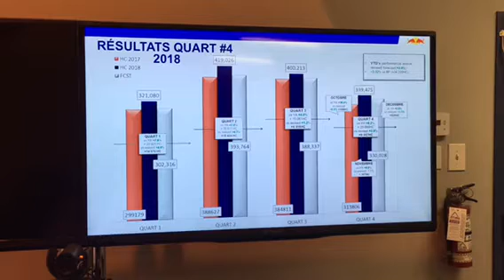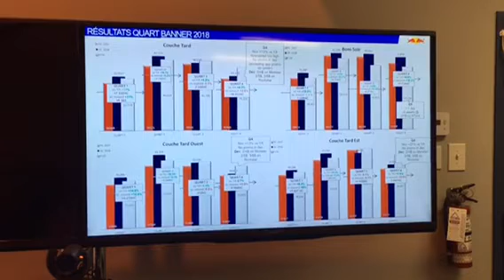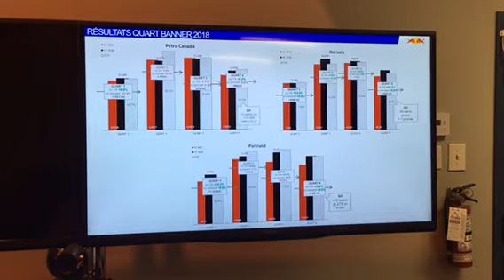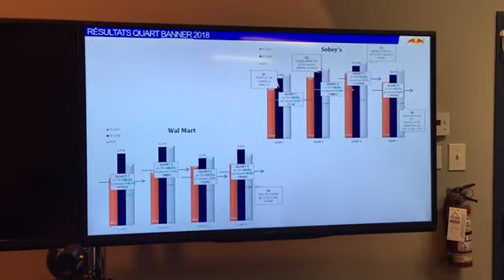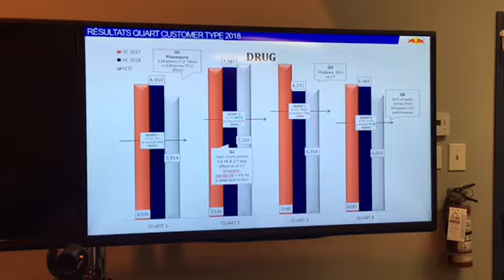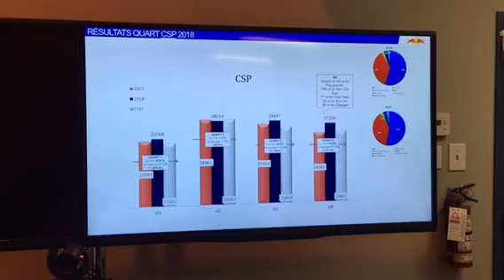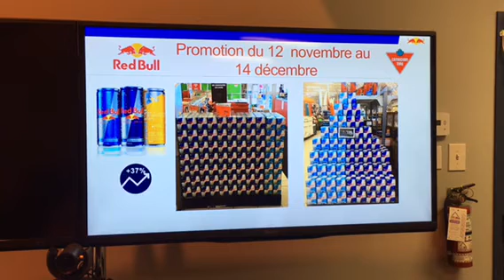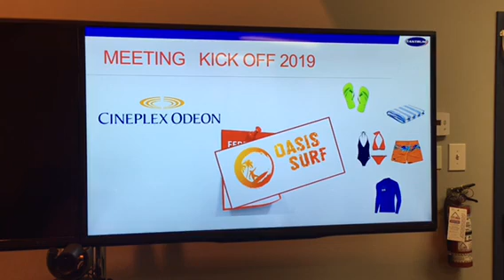A9429862 448F 4C91 900A 579A281A7710